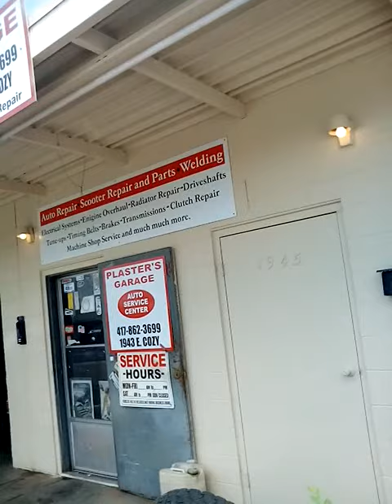carburetor repair on 1959 ford www plastersgarage com facebookplaster'garage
1959 ford carburetor  repair  . the old school carburetor and hard a good kit anymore but there out to find . we see carburetor all the time from other shop in Springfield mo . and sometime from people walk in saying can fix this old carburetor . see a lot of the repop chinese carburetor and some don't  work right at all. and sometime we can repair them as will.  but the carburetor at came off of the machine is 1 to repair for it work before some  dirt got in to carburetor . or it can be bad gas old gas that can make any carburetor  not work right .    that on any motor with a carburetor